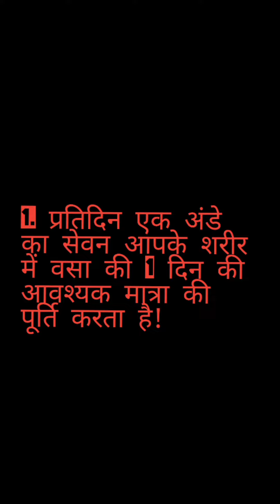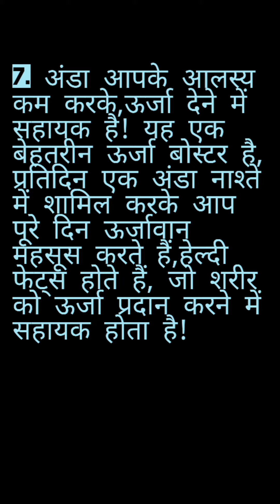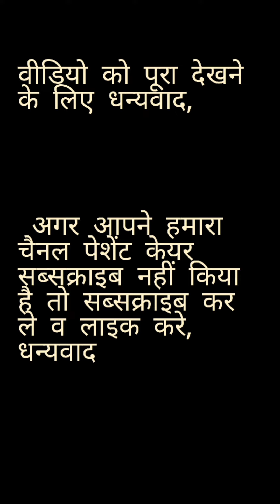सर्दियों में अंडे खाने के फायदे ?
दोस्तों इस वीडियो में आपको सर्दियों में अंडे खाने से होने वाले फायदे के बारे में बताएं, वैसे तो अंडे खाने के बहुत सारे फायदे  होते हैं, और हम लोग इस वीडियो में आपको मुख्य होने वाले फायदों  के बारे में बता रहे हैं !!

Mr. Vishnu official Health Care

 Mr. Vishnu official patient care

 Mr. Vishnu official Hindi chutkule

 Mr. Vishnu official mandir

 Mr.Vishnu official Hindi song